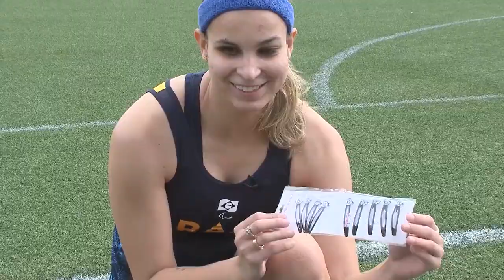Estilo dos Atletas - Lorena Spoladore